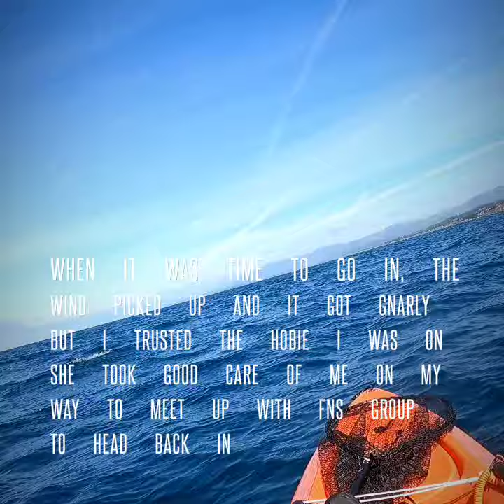Leffingwell FnS crew regrouping to head in